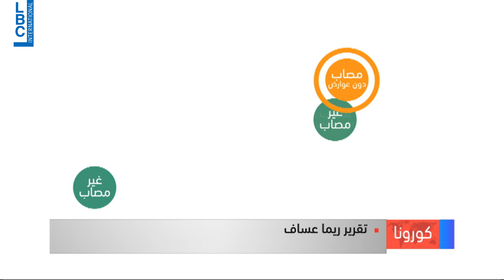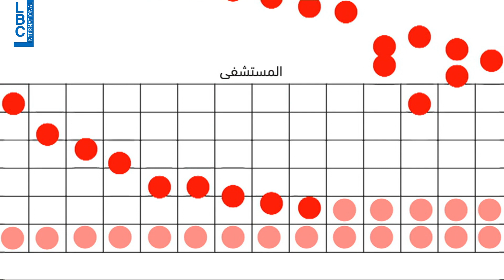LBCI News - ليش لازم تضل بالبيت